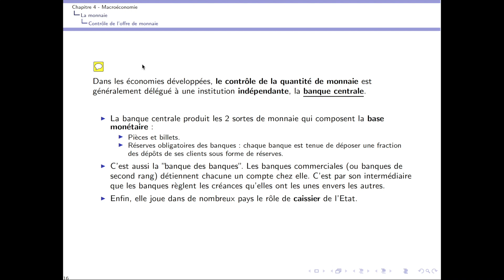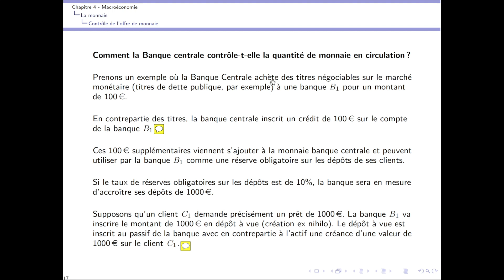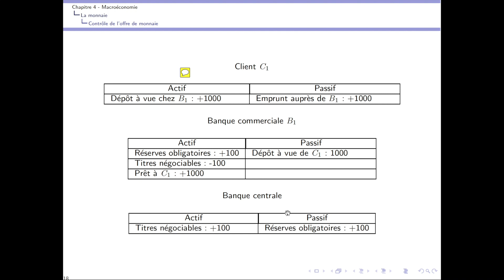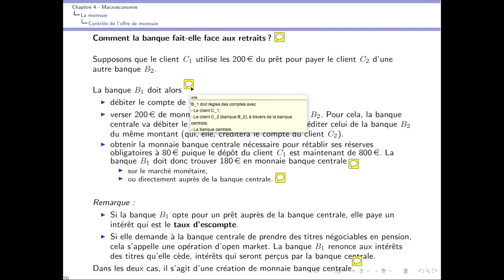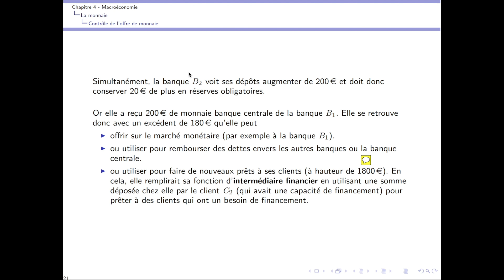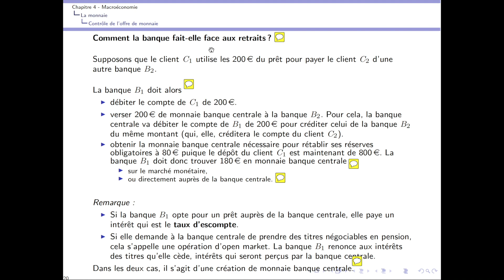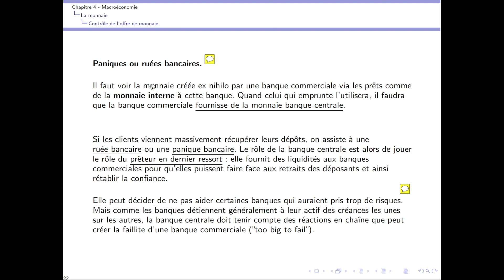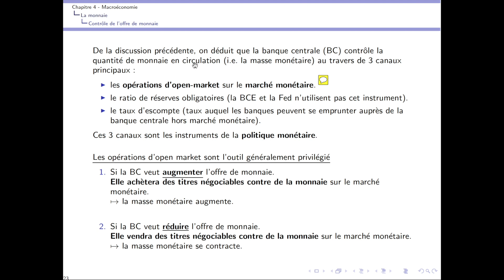Principes Macroéconomiques (partie II, Chap 4): vidéo 5, Offre de monnaie 2/2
Principes Macroéconomiques: partie II
Licence Économie et Gestion, L1, S1, CY Cergy Paris Université

Agustín Pérez-Barahona
THEMA, CY Cergy Paris Université

Links:
- Web: